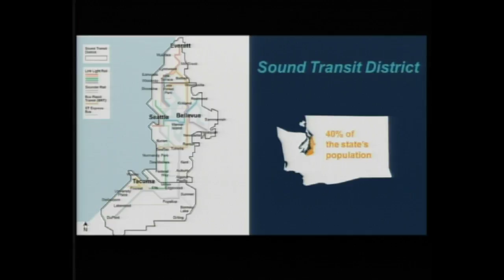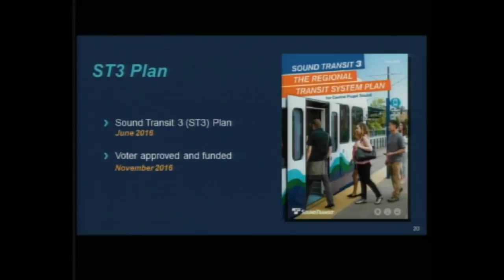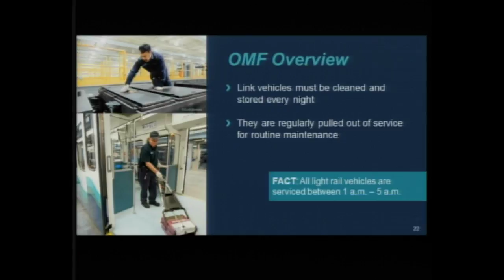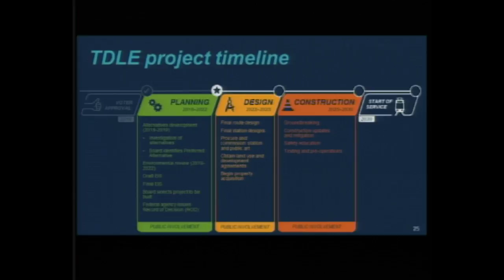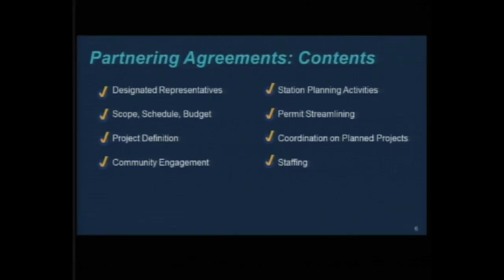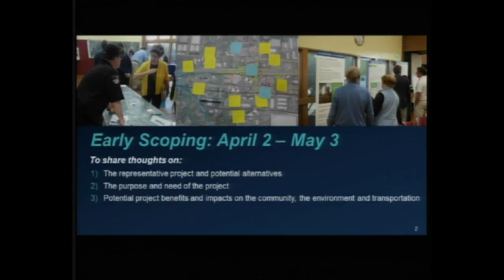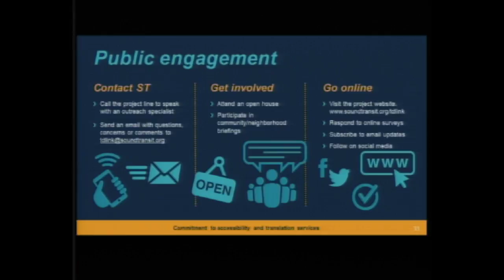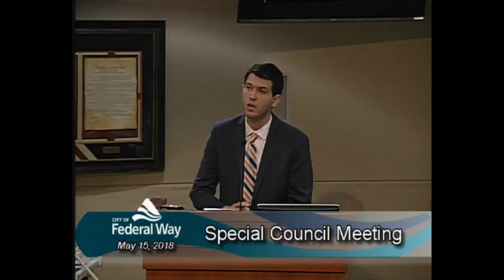5/15/2018 Federal Way City Council - Special Meeting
CITY COUNCIL SPECIAL MEETING AGENDA
Council Chambers - City Hall

1. CALL MEETING TO ORDER

2. PLEDGE OF ALLEGIANCE

3. STUDY SESSION: SOUND TRANSIT TACOMA DOME LINK
EXTENSION BRIEFING

Staff Introduction: Public Works Deputy Director EJ Walsh

Sound Transit Presenters: Sue Comis and Austin Neilson

Council Questions/Discussion

4. ADJOURNMENT